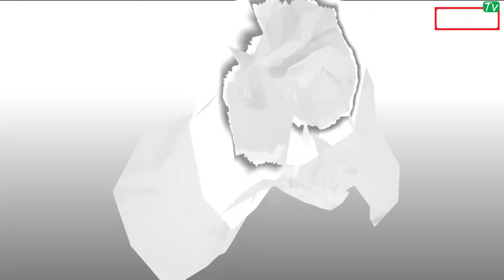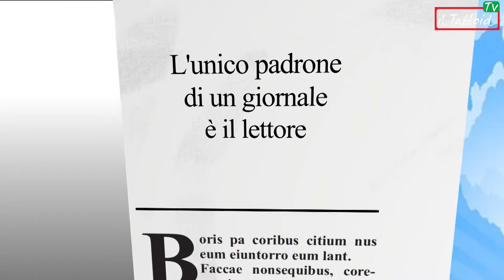Mondo Motori Motodays 2017 Stand KTM